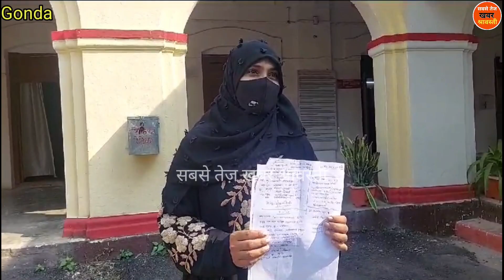बेटी पैदा होने पर मारपीट कर दिया 3 तलाक